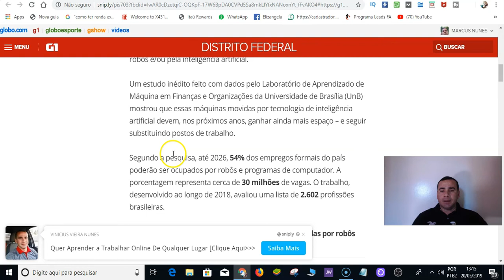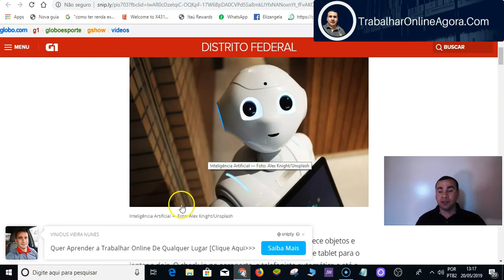PROFISSÕES DO FUTURO Profissões em alta (e como TRABALHAR EM CASA)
Trabalhos do futuro? A profissões do futuro e como trabalhar em casa!
Nesse vídeo eu mostro a fonte de onde eu tirei a informação sobre a profissão do futuro... Vou deixar o link aqui embaixo da fonte de pesquisa.

Pesquisa da UnB mostra que 30 milhões de empregos serão substituídos por robôs até 2026.

Estudo desenvolvido no ano passado avaliou 2.602 profissões brasileiras. Taquígrafo e cobrador de transporte estão entre as ocupações sob maior 'ameaça'. 😱😱😱

Segundo a pesquisa, até 2026, 54% dos empregos formais do país poderão ser ocupados por robôs e programas de computador. A porcentagem representa cerca de 30 milhões de vagas. O trabalho, desenvolvido ao longo de 2018, avaliou uma lista de 2.602 profissões brasileiras.

10 profissões com maior risco de serem substituídas por robôs , 💥💥𝐂𝐥𝐢𝐪𝐮𝐞 𝐀𝐪𝐮𝐢 𝐍𝐞𝐬𝐬𝐞 𝐋𝐈𝐍𝐊: ➤

🎥𝗡𝗲𝘀𝘁𝗲 𝗩í𝗱𝗲𝗼: PROFISSÕES DO FUTURO Profissões em alta e como TRABALHAR EM CASA 2020 a 2026

𝐕𝐎𝐂Ê 𝐕𝐄𝐑Á:
▶ se antecipar nas profissões do futuro;
▶ saberá quais as profissões em alta;
▶ profissões legais a e pro futuro;
▶ profissões do futuro 2020 a 2026.